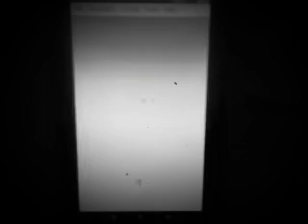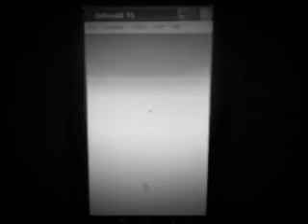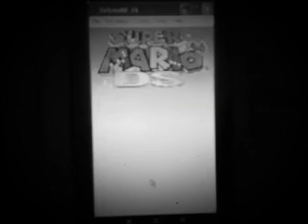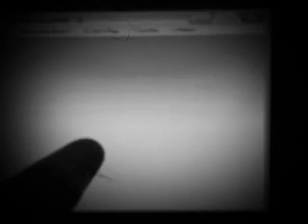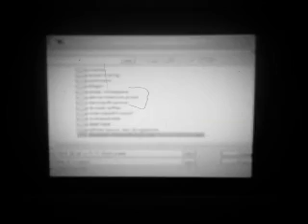Star Freezes in The Super Mario 64 PS3 Title Screen Menu (1891)